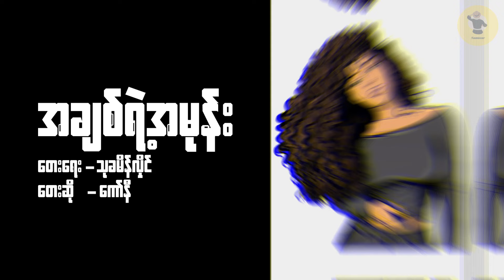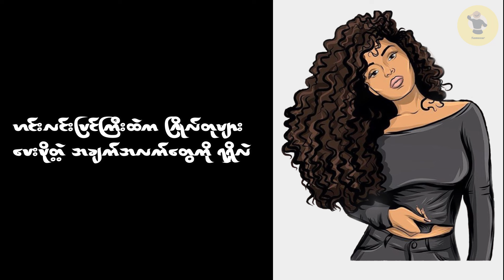အချစ်ရဲ့အမုန်း / A Chit Yae A Mone / တေးဆို - ကော်နီ